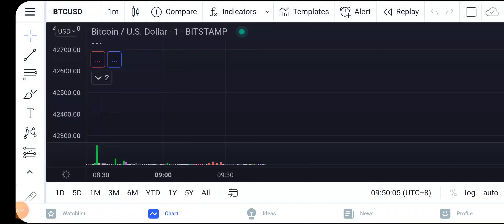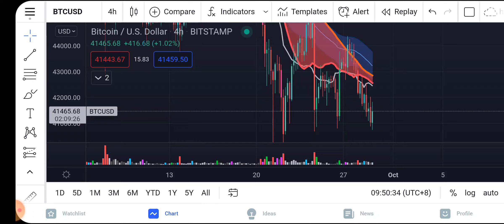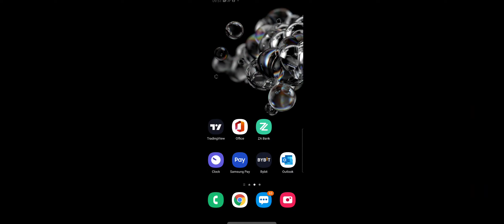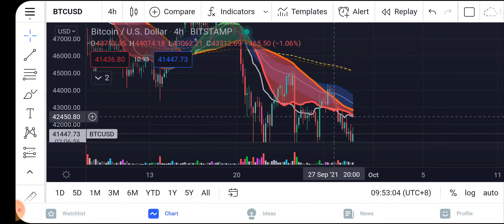Como o meu indicador te mostra confirmação no PVSRA sobre Bitcoin nos gráficos H1, H4 e D1.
GANHE $610 DE BÔNUS - Registrando aqui no link do Japa Rico você ganha até $610 de bônus!
[após depósito inicial]

QUER APRENDER INGLÊS IGUAL O JAPA RICO?
Aprenda no iTalki e ganha $10 de bônus em créditos para suas aulas com nativos!